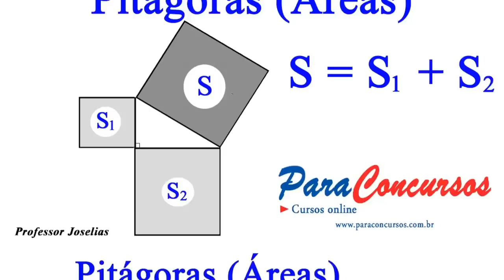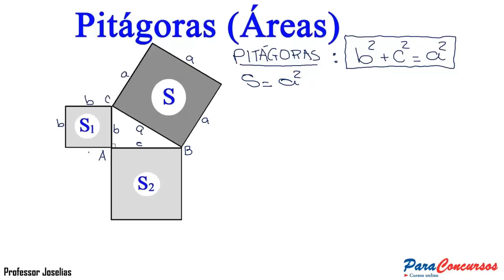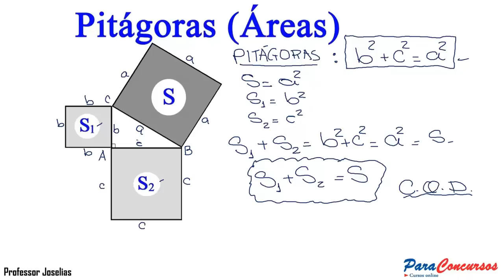Geometria Áreas e Teorema de Pitágoras Demonstração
Dicas importantes para concursos públicos e vestibulares. GEOMETRIA: Áreas, quadrados e o teorema de Pitágoras.